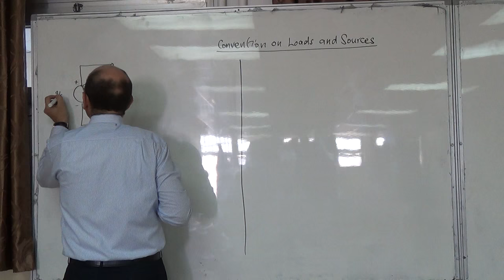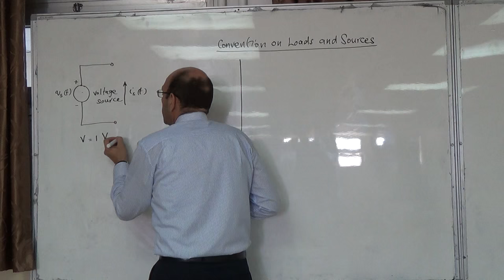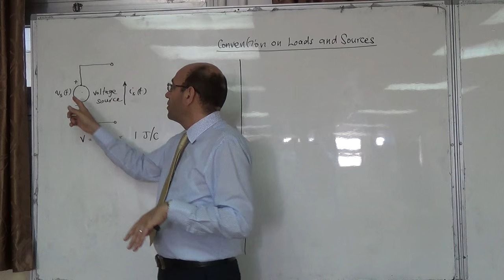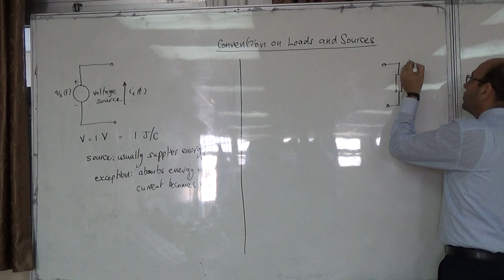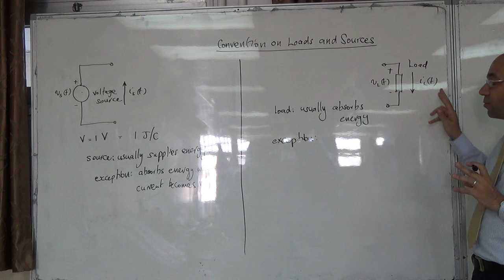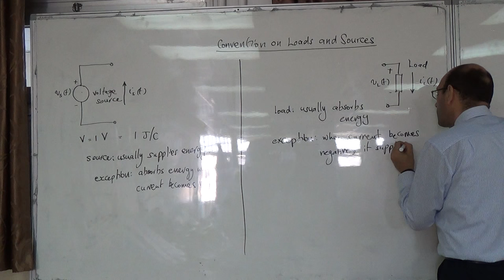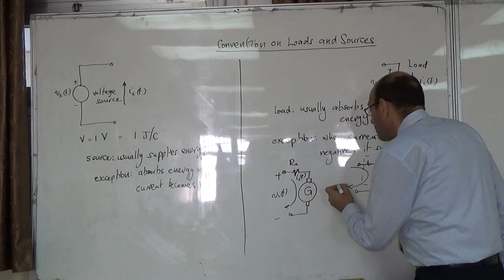Convention on Loads and Sources, 17/10/2015